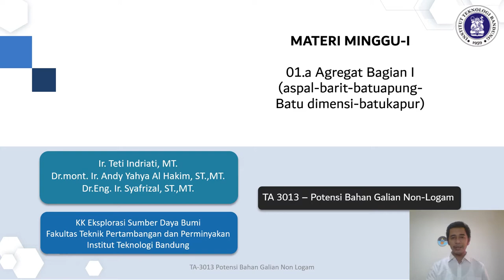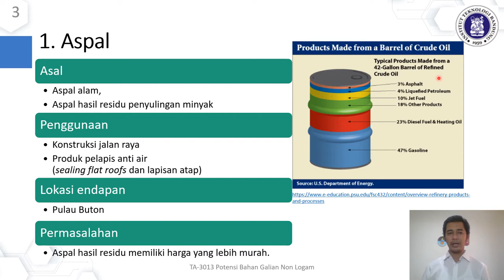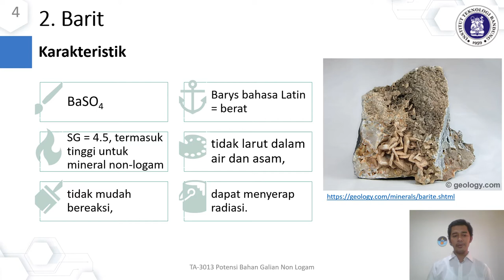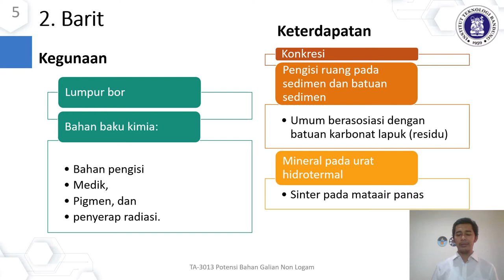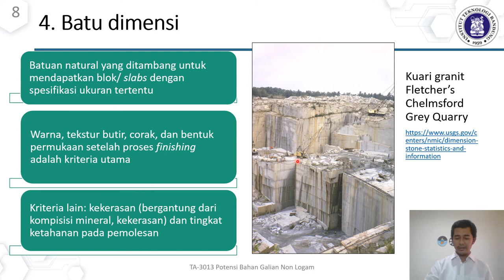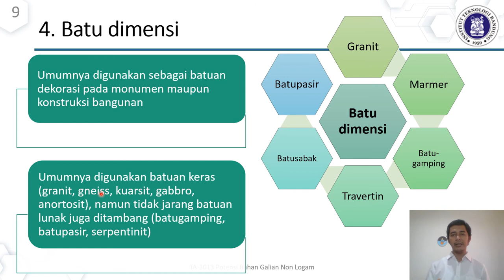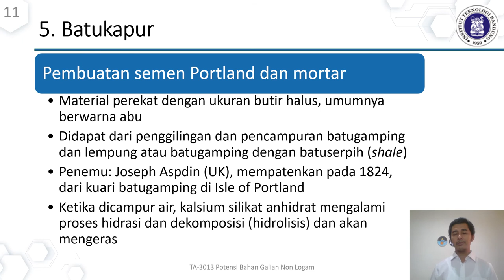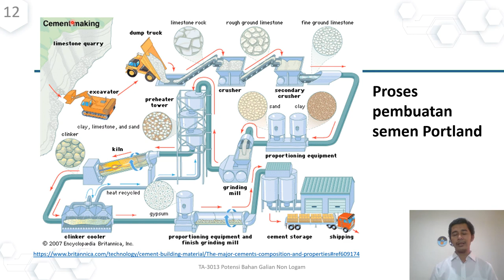Potensi Bahan Galian Non Logam Materi 01a Agregat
Materi perkuliahan potensi bahan galian non logam untuk Teknik Pertambangan ITB. Pada kali ini dibahas beberapa endapan seperti aspal, barit, batuapung, batukapur. Selamat mengikuti!